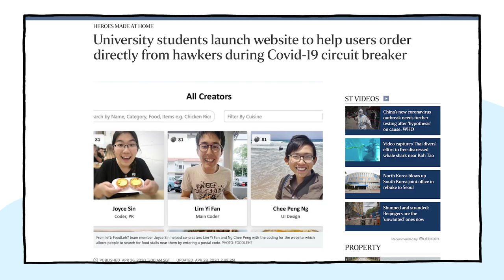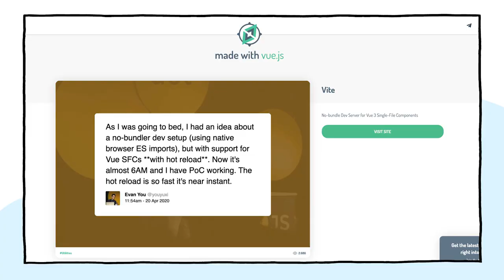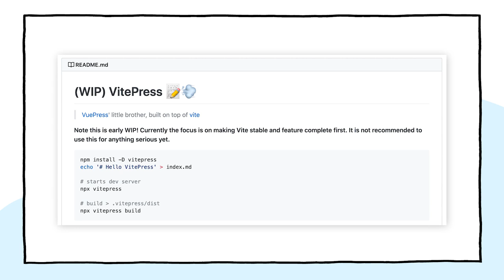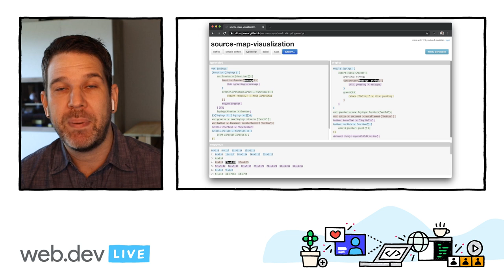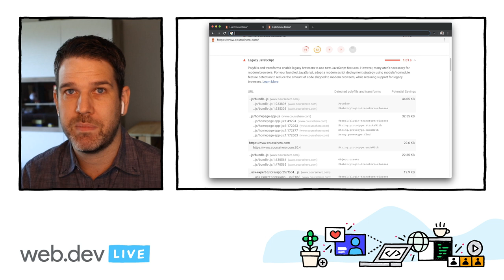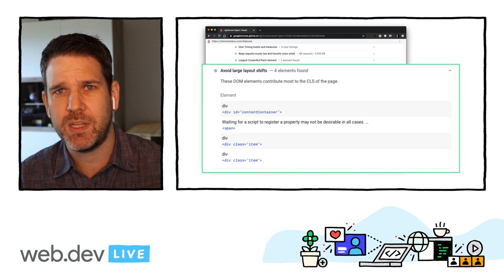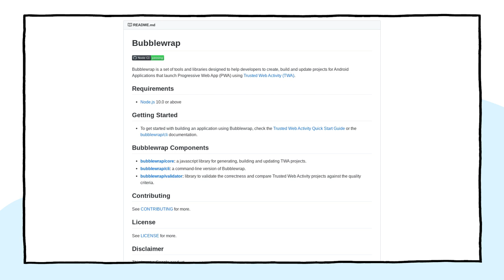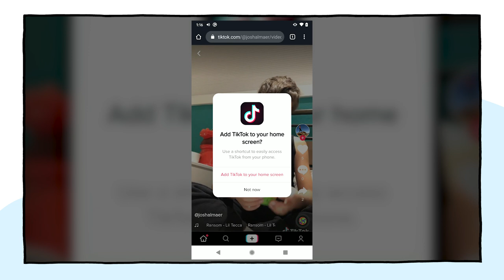Welcome to Day Three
Day 3 moves to the Asia and Australia continents where we get insights from Evan You, the founder of Vue.js. He shares the latest on PWA and new capabilities that allow you to build rich web applications, and show how you can understand your applications deeply through the latest updates to Lighthouse.

Special guest: Evan You, Vue.js

Speaker(s):
Dion Almaer, Evan You, Paul Irish, Pete LePage,

webdevLIVE PWA chromelighthouse event: web.dev LIVE 2020; re_ty: Publish; fullname: Dion Almaer,Pete LePage; product: Chrome - General;